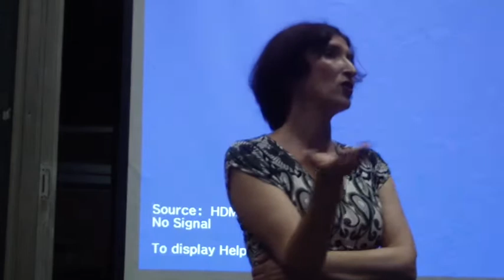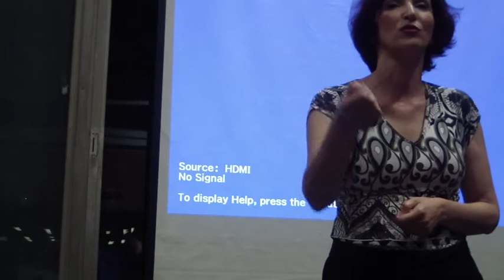Wellness-(drugo predavanje)-Maja Stavric-Gradska bibliotekaPančevo-24.09.2020-SDV 0612